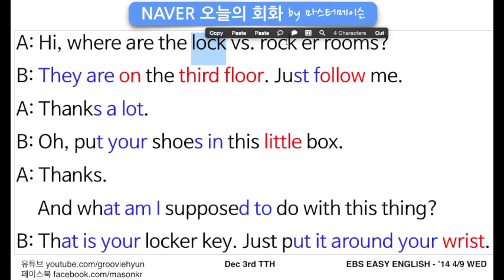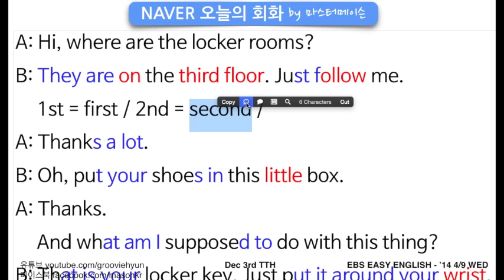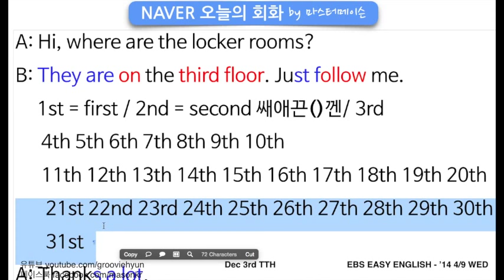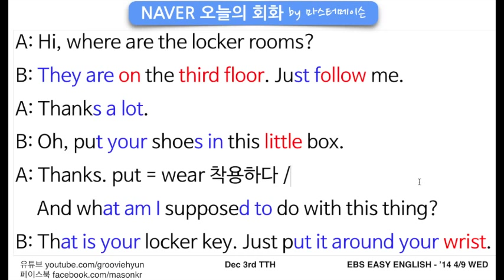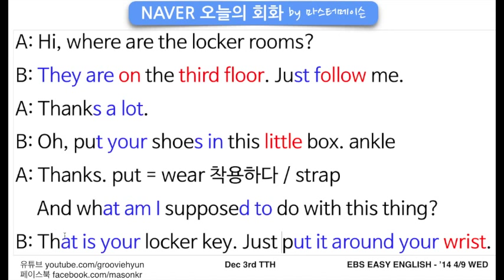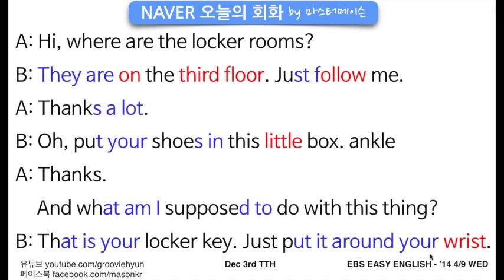네이버오늘의영어회화 (12/3 목) by ‪‎마스터메이슨‬ - 사물함쓸때 써먹는 영어회화 영어발음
[네이버 오늘의회화 12/3 목] by ‪#‎마스터메이슨‬
여러분 덕분에 EBS 1등 할 수 있었습니다. 너무 감사합니다.

A Hi, where are the locker rooms?
A(체육관에서) 저기요, 라커 룸이 어디 있죠?

B 3층에 있어요. 저를 따라오세요.

A Thanks a lot.
A 감사합니다.

B Oh, put your shoes in this little box.
B 아, 신발은 이 작은 칸에 넣으세요.

A Thanks. And what am I supposed to do with this thing?
A 고맙습니다. 그리고 이건 어떻게 해야 하나요?

B That is your locker key. Just put it around your wrist.
B 그건 물품 보관함 열쇠예요. 손목에 차고 계시면 돼요.

where are 1.웨어러r 2.웨어r / locker 사물함 / they’re 1.데이어r 2.데얼 / on 어언 / 3rd = third / a lot 부사 vs. a lot of 형용사 / thanks a lot 때앵썰랏 / put your 1.푸류어 2.푸츄어 = place your 플래이 쓔어 / shoes in 신(진) / this little 이 작은 상자(가리키는느낌) / what am I 와래마이 / be supposed to 서포오ㅈ투 = should / that is your 대~리쥬어 / put it around your 푸리러롸운쥬어 = wear, strap / around 둘레, on ~에 / wrist 팔목(뤼~ㅅㅌ) ankle 발목 / 유투브강의링크